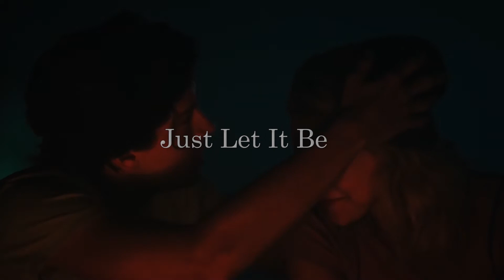Betty + Jughead | Let it Go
This is one of my first videos using professional editing software so please bare with me because this is all new to me but I would really appreciate it if you could stick around .

Show: Riverdale
Characters: Betty and Jughead (Bughead)
Software: Adobe Premiere Pro

ALL CONTENT USED IN THIS VIDEO DOES NOT BELONG TO ME.